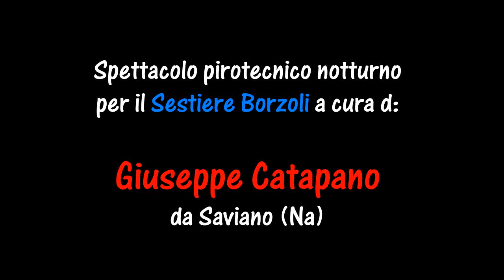RAPALLO (Genova) - Giuseppe CATAPANO (notturno 2014)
RAPALLO (Genova) - Feste di Luglio 2014
Festeggiamenti in onore di Nostra Signora di Montallegro

Spettacolo pirotecnico notturno per il Sestiere Borzoli a cura di:
Giuseppe CATAPANO da Saviano (Na)